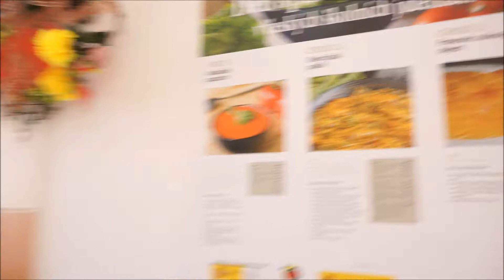Španělský den- Jídelna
Dne 9.3.2018 proběhl na základní škole Šenov Španělský den podle Amose .
Toto video si pro vás připravila skupina č.1